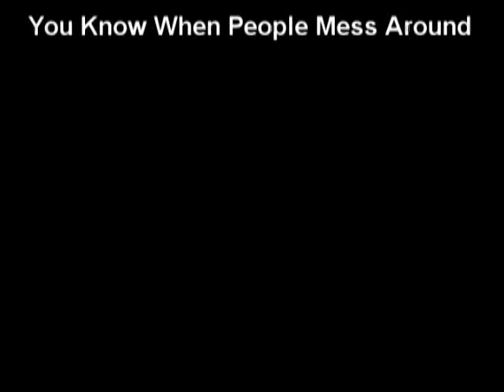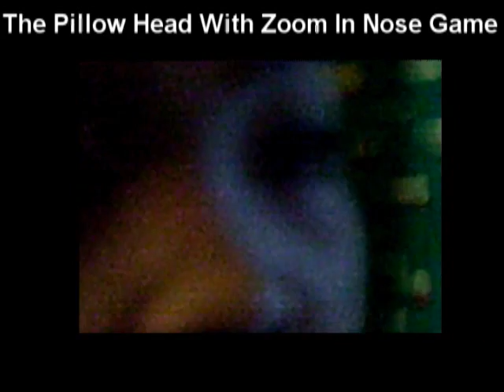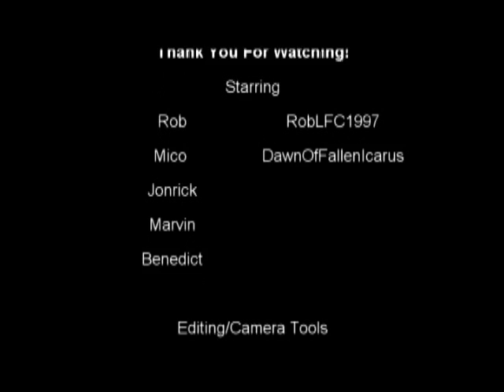LIL JACKICKANUS - TRAILER